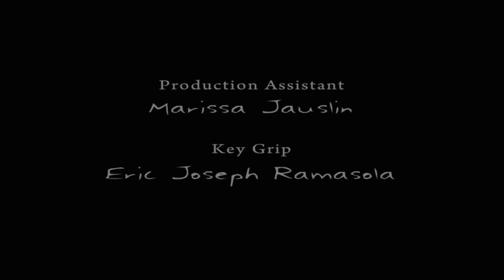ALLAN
This was supposed to be just an audition reel for the actress. We got a bit carried away.. we did the shoot in around 2 hours. She voiced it the following day in one take.

This piece was an official entry for Cinema Rehiyon Film Festival in 2010.

Starring:
Georgia Jauslin

Filmed and Edited by:
Ted Ramasola

Screenplay by:
Brian Luce
adapted from a short story by Edgar Allan Poe.

Shot JVC HD200 with DIY 35mm adapter
Lenses used; Nikon 50mm & 80-200mm.